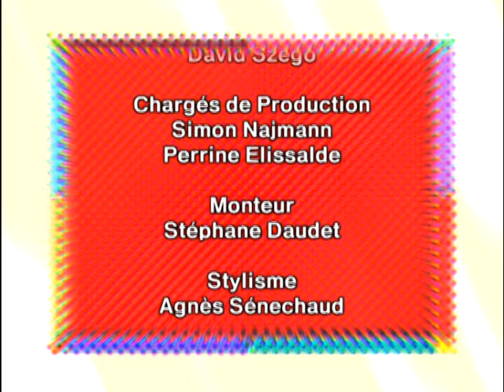Florence Foresti - Dominique Pipeau : L'image de la police - On a tout essayé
Dominique Pipeau : L'image de la police